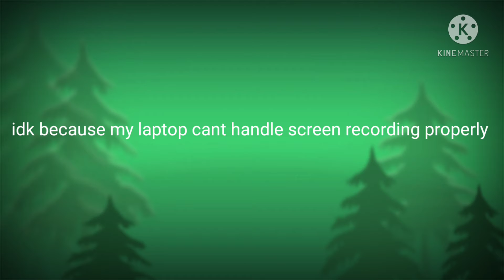quick little anounsment...